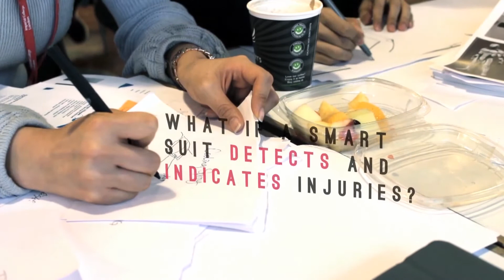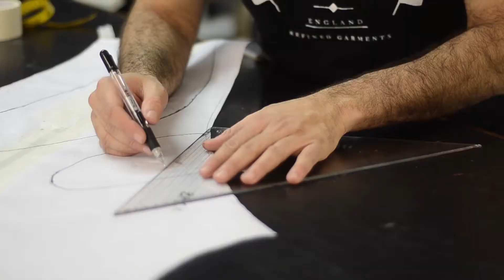RTSIC IDE/GID 2014: Group 12 - Project Bruise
Sit-skiing, wheelchair basketball, and ice sledge hockey are fast paced, high-performance, high-adrenalin sports, but don't come without their risks. Paraplegic athletes often suffer undiagnosed injuries in the parts of their body with reduced sensation. Untreated injuries can develop into performance-hindering or even life-threatening conditions. Bruise is a smart injury detection suit, which uses a recyclable pressure-sensitive film to indicate the severity of injuries by changing colour upon impact. Bruise is made of sweat-wicking stretch fabric for a comfortable, supportive fit. Mesh inserts and ergonomic seams offer breathability and freedom for movement.

Team Members:
Lucy Jung,
Elena Dieckmann,
Ming Kong,
Daniel Garrett